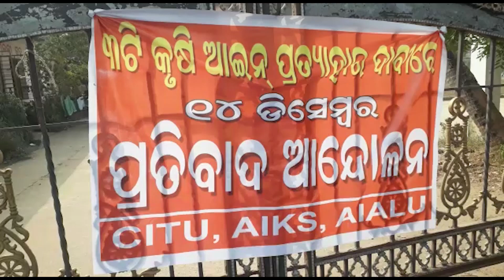trade unions demanding the repeal of the central government's agricultural law